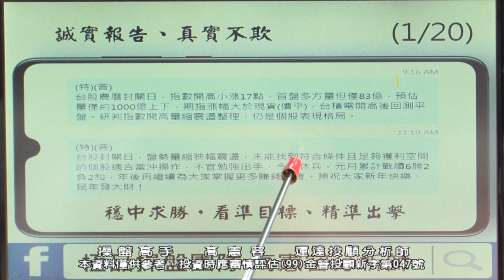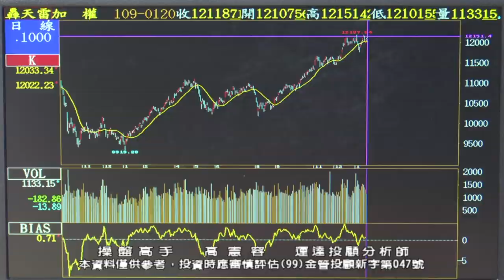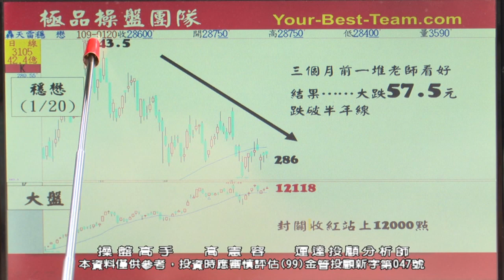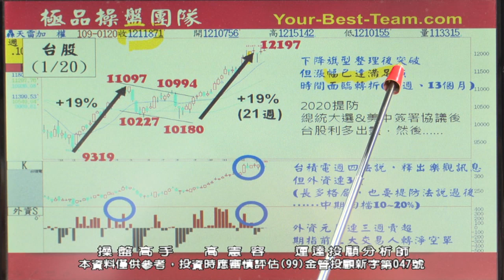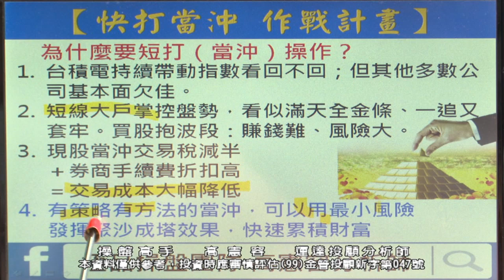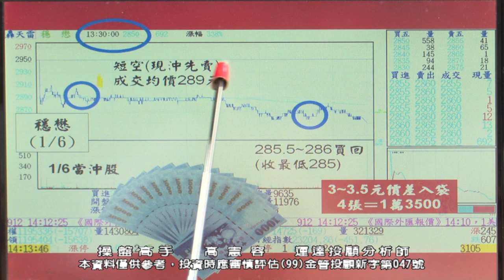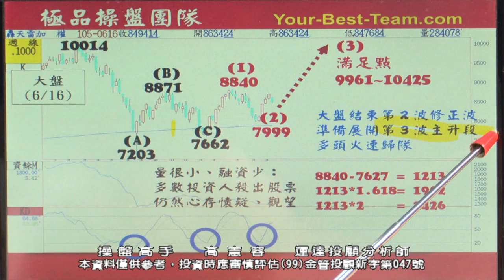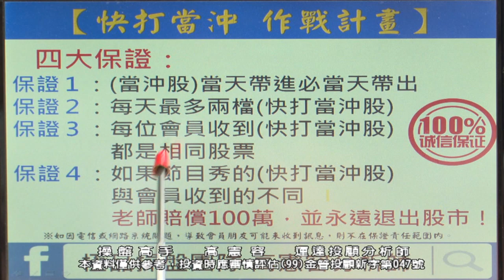20200120 2230 高憲容 操盤高手